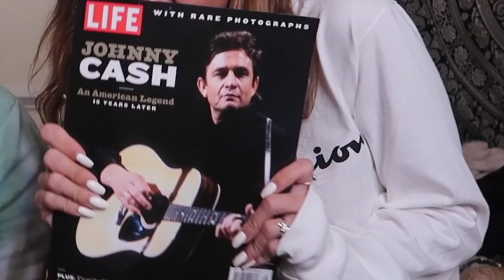Vlog #13; Spilling Tea With Jordan Mitchell | Gabby J David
Hey guys, your favorite annoying gal is back!! Your comments truly mean the world to me!